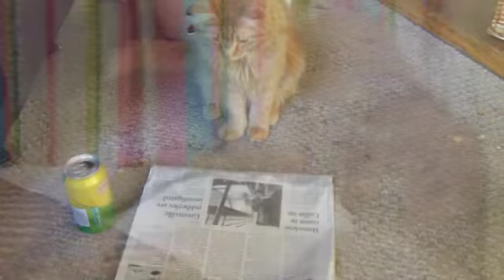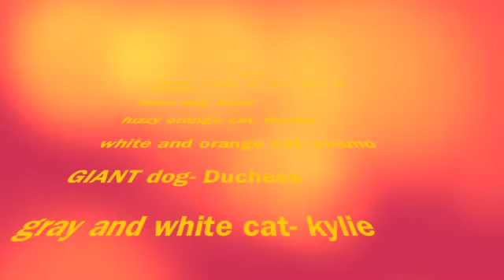Funny Animals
it is a bunch of funny animal pics.